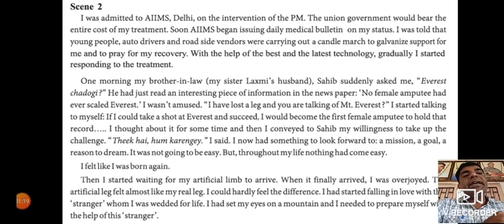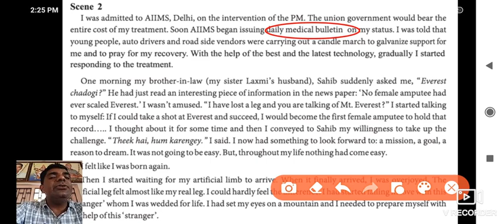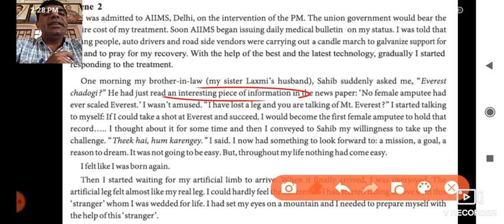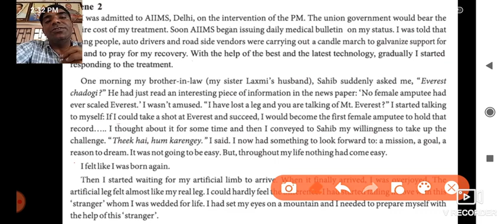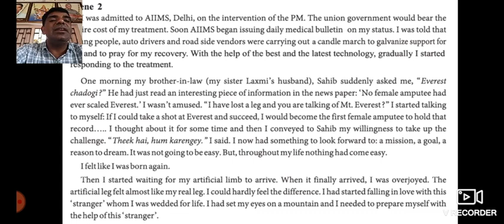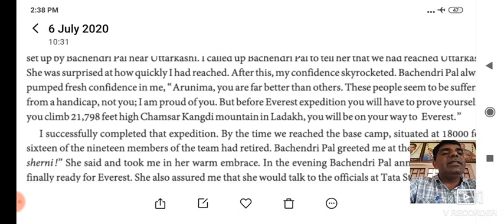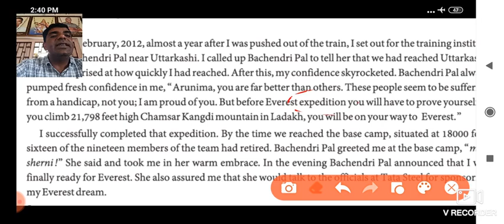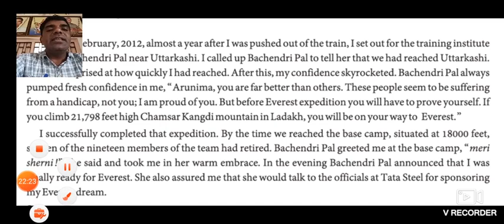Std 11The journey of my life: from Earth to Everest part 2